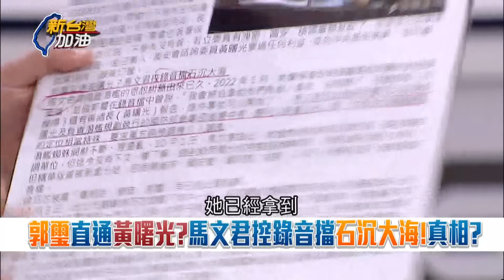郭璽嗆徐巧芯"外行人"更稱將提告! 徐巧芯曝錄音黨質疑郭圖利潛艦 欲脫身翻車案? 蕭敬嚴稱郭馬應一起調查遭郭回擊:我已接受7次翻天覆地調查｜許貴雅主持｜【新台灣加油 精彩】20231004｜三立新聞台